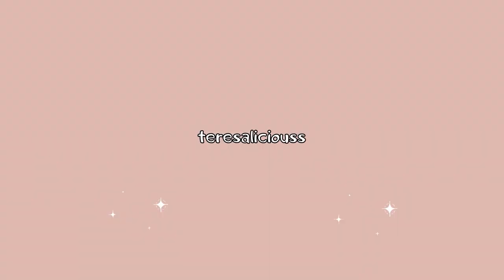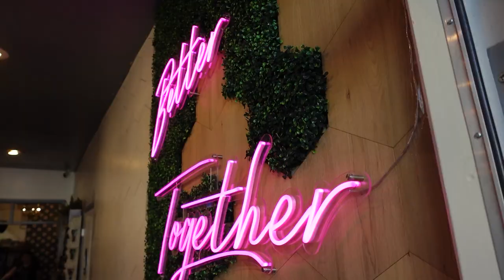exploring the city 🌆, making birria tacos 🌮, celebrating friendaversaries 👭 | VLOG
Welcome back to another vlog (-:

𝐯𝐢𝐝𝐞𝐨 𝐜𝐡𝐚𝐩𝐭𝐞𝐫𝐬
👭 celebrating 14th friendaversary with Vivian 0:00 - 3:07
🌆 exploring San Francisco with Julien 3:08 - 7:48
🌮 making birria tacos with Philip 7:49 - 12:42

2. Music by Ariel Sim - I Love You
3. Music by Chinsaku - Next to you
4. Music by Eli Lev - Dancin' on the Lawn
5. Music by Jeffrey Lenh - idk

𝐒𝐔𝐏𝐏𝐎𝐑𝐓 𝐆𝐄𝐌𝐈𝐈𝐍𝐈𝐈 𝐂𝐎 💚🖤
Personal favorites: Style "Diamond" & "Nite Life"

𝐆𝐄𝐓 𝐘𝐎𝐔𝐑 𝐓𝐄𝐄𝐓𝐇 𝐖𝐇𝐈𝐓𝐄𝐍𝐄𝐃 𝐁𝐘 𝐊𝐄𝐋𝐋𝐘:
DM/text to book